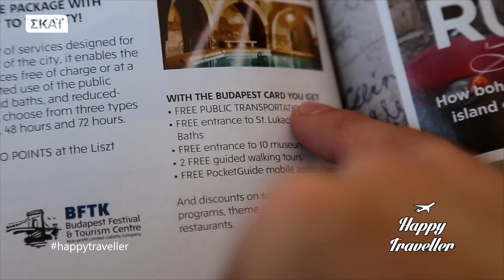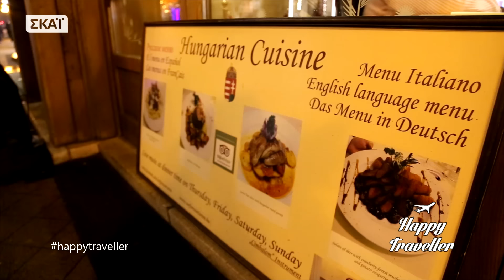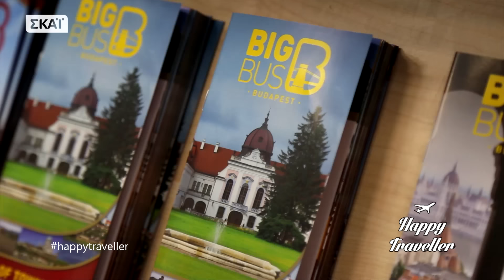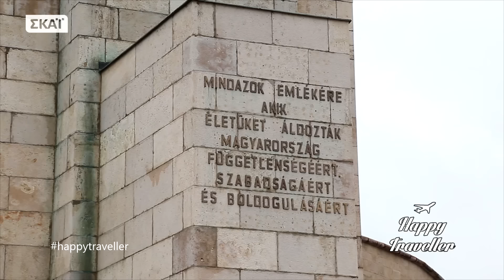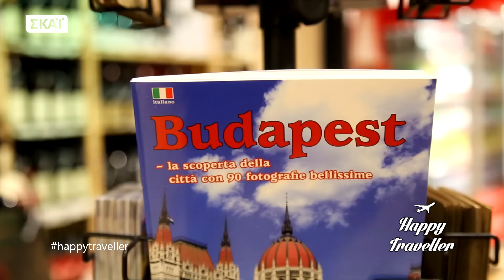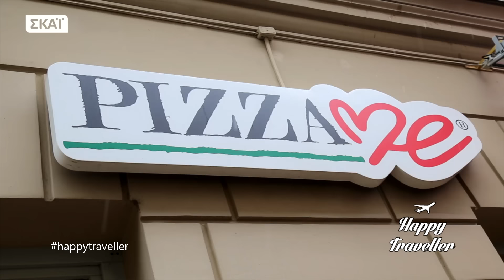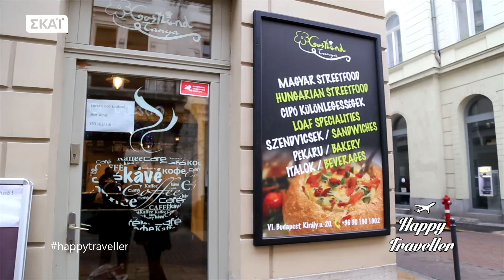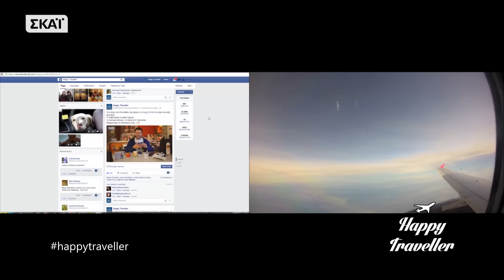Happy Traveller στη Βουδαπέστη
Ένα από τα χειμερινά μας επεισόδια της σεζόν 2015-16 στην πρωτεύουσα της Ουγγαρίας!